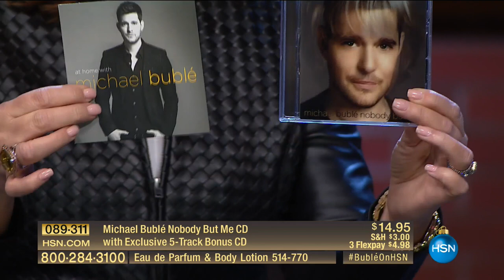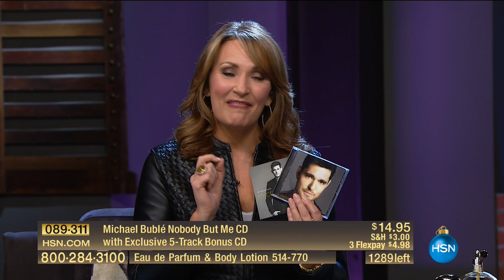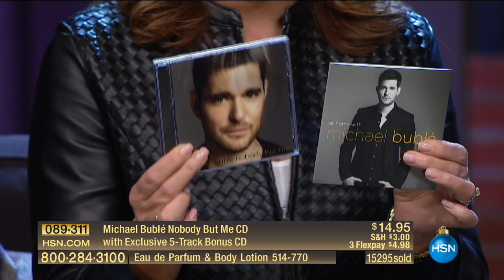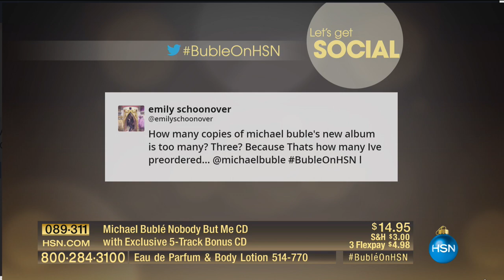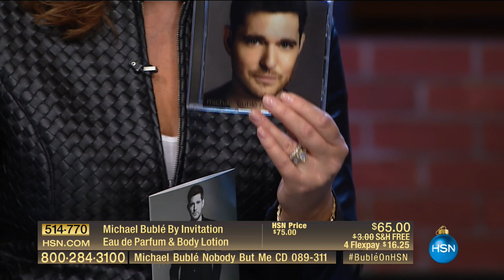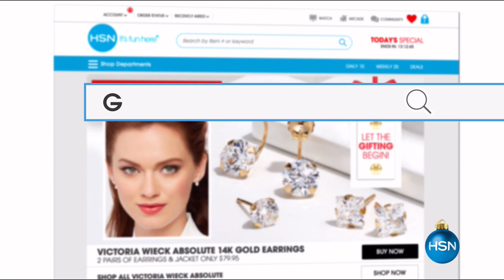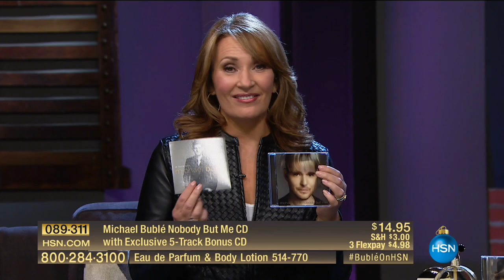HSN | HSN Live Presents Michael Buble 10.17.2016 - 11 PM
Singer-song writer Michael Buble performs live at HSN and will be offering his new CD and fragrance